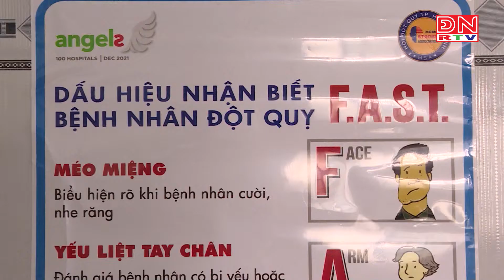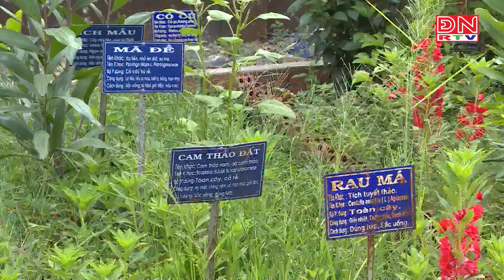Tập trung nguốn lực để nâng tầm y tế cơ sở